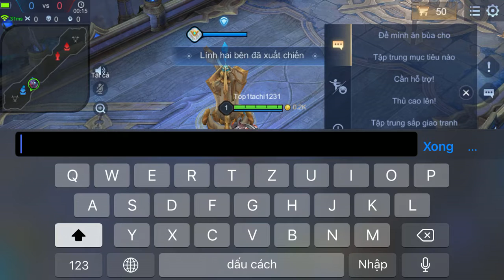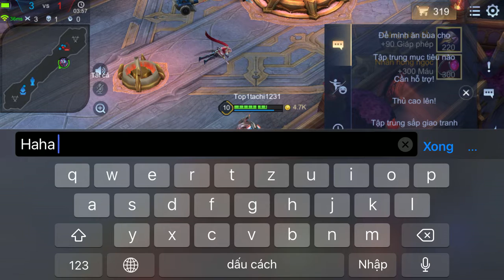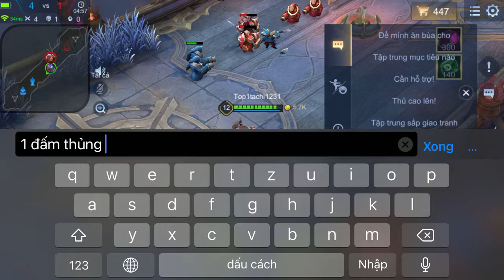Skud vs flo